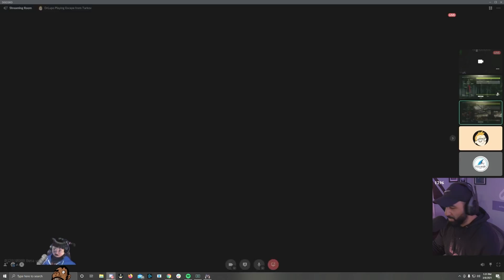Jenntacles VS PoolShark, EPIC Showdown!! | Escape From Tarkov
I probably had the best view of all of this! I love when all of this isn't happening to me!